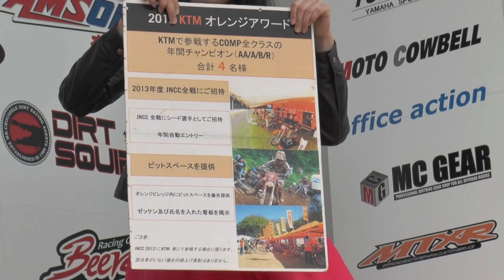JNCC-13 R2 ビックディア- FUN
MXコースをベースにした開幕サザンから打って変わり、西日本を代表する本格的XCコース「テージャスランチ」で開催された JNCC-R2 ビックディア広島。　FUN-GPでは KX85を駆って見事に開幕戦を制した岩井良宏が、打って変わっての本格的XCコースであるテージャスでどのようなパフォーマンスを見せられるかに興味が持たれたが、何とそのハンディを物ともせず、スタートからゴールまでライバル達と大接戦の末再び勝利を物にした。　そのCOMPにおけるAAライダーのような緊張感溢れるトップ争いの攻防戦と、今回は辛口になったテージャスで、各クラスにおいても様々に展開された素晴らしいファイトをご覧下さい。